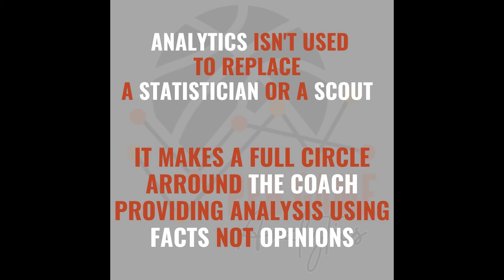Difference between Analytics & Statistics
What is Basketball Analytics? 🧐 and what is the difference between analytics and statistics?🤔
People often confuse statistics & analytics as one concept, mainly because both work with data😅
Statistics are the collection & interpretation of data 📇
Analytics deal with connecting & finding patterns from previous data to use in present and predict future ones 🔮
Want to learn more about analytics and its powers? 🙄